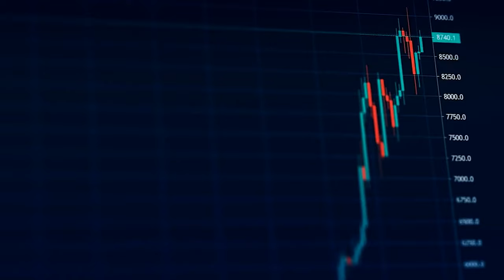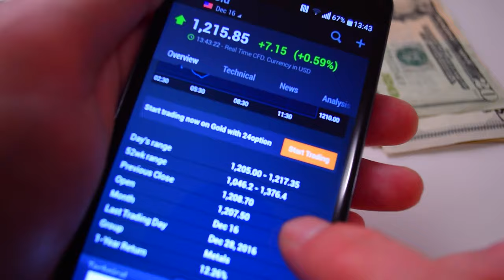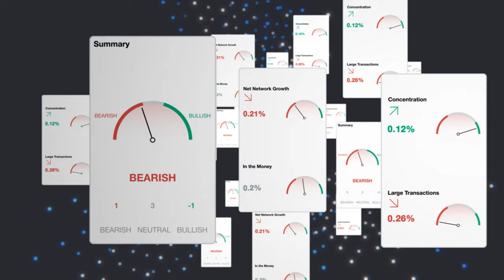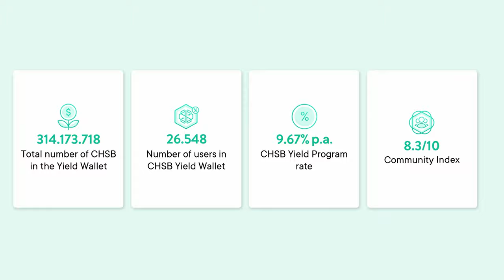Is Bitcoin & Crypto still HUGE in Japan? w/ Yusuke Coin Club Japan | Crypto News | Cryptonites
From Tokyo, to New York, now London-based, Yusuke is the man behind CoinClub, the fastest-growing crypto Channel in Japan & Cointelegraph JP YouTube host!

Check out this interview where SwissBorg cofounder Alex Fazel and crypto OG Yusuke discuss the socio-economic culture in Japan, thriving projects such as Cardano (ADA), and the rise in Bitcoin (BTC) adoption seen across different generations.

Highlights:

00:00 Intro
01:30 Cryptonites intro
02:35 Cryptoslate edge
03:26 Check out the SwissBorg Wealth App
03:54 Life lessons in Japan
05:32 Work-life balance in Japan
06:49 Crypto in Japan
11:12 Bitcoin as legal tender
18:23 The Blue ocean strategy
19:03 Outro

Follow Clarisse Encontre - Voice over & Script